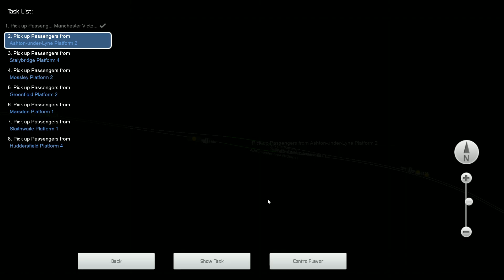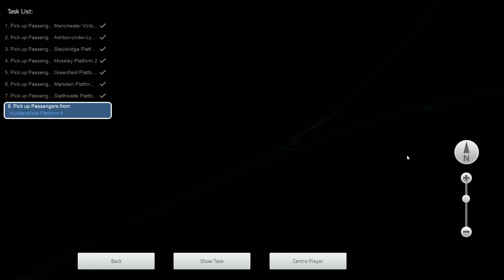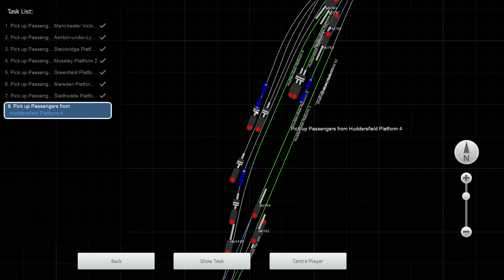Train Simulator Classic | AP Class 150 | Huddersfield Line|2E84 12:21 Blackpool N to Huddersfield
Welcome aboard to this Northern service to Huddersfield.
Your schedule is as follows:
Man Vic (13:47-13:57)
Ashton-under-Lyne (14:07)
Stalybridge (14:11-14:12)
Mossley (14:16)
Greenfield (14:20)
Marsden (14:29)
Slaithwaite (14:33)
Huddersfield (arr.14:41)
Remember your maximum permited speed is 75mph.

Hello Everyone today we are on train sim on the Huddersfield line driving a class 150/156 over to Huddersfield amazing train by Armstrong Powerhouse a lovely train to drive hope you enjoy

Links